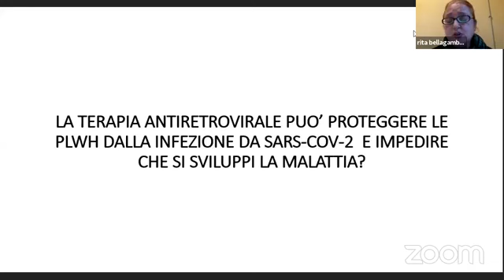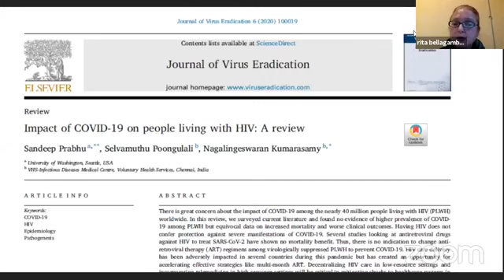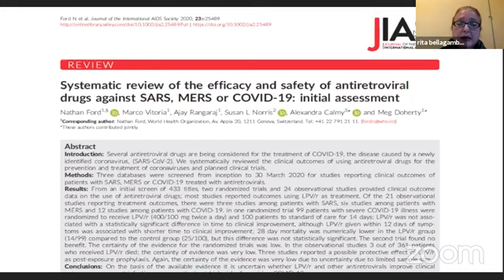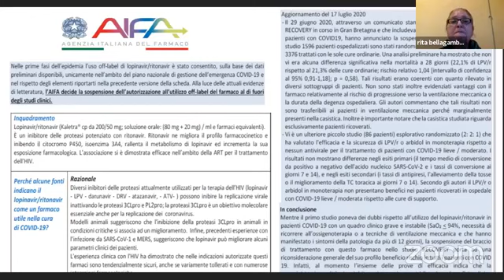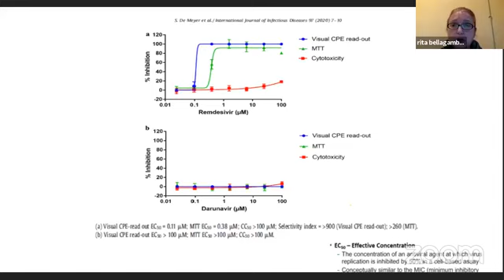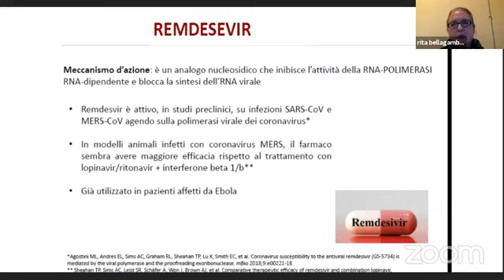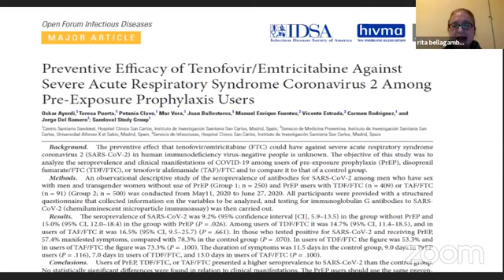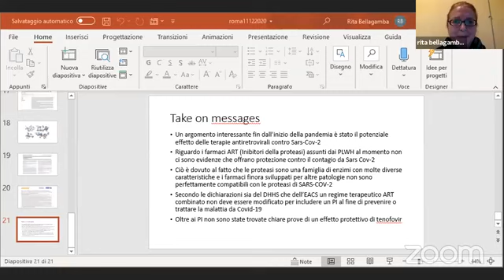4° WEBINAR ANLAIDS LAZIO ➡️ "COVID-19 E HIV. LE TERAPIE ANTIVIRALI"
Interviene la Dottoressa Rita Bellagamba, Dirigente Medico INMI Spallanzani

ANLAIDS LAZIO CREA CONNESSIONE TRA INFORMAZIONE E PREVENZIONE con gli interventi degli esperti.

Approfondiremo gli aspetti meno conosciuti e più specifici della pandemiaper affrontare con consapevolezza i temi della trasmissione e prevenzione.